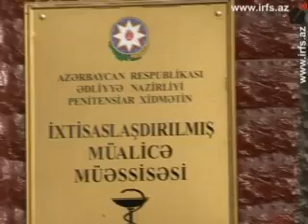Mushviq Huseynov hebsdan azad edildi.mp4